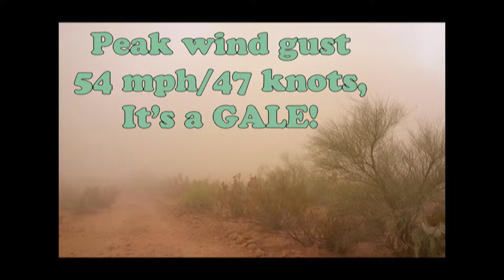Dust Storm, Swift Trail Junction, Arizona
Video from my phone, in front of my house, about 4:45 PM July 3, 2014. I guess it rained nearby but not at my place. Times like these it is good to NOT have your windows open!